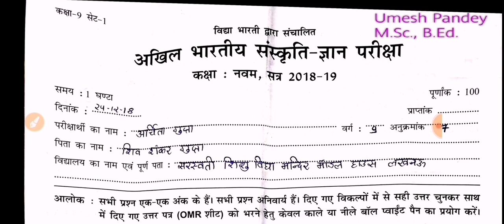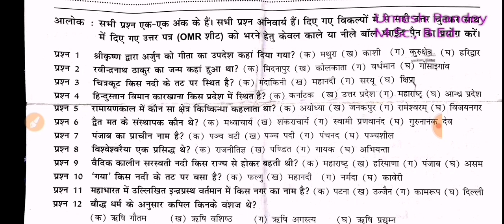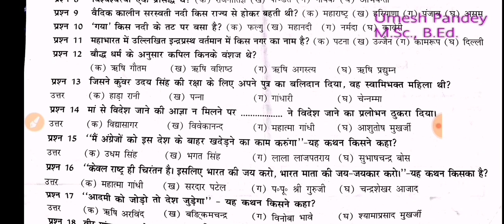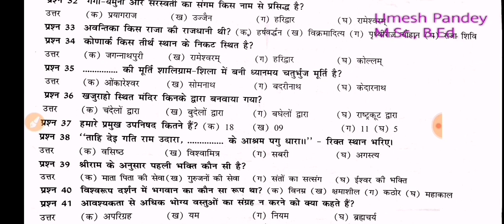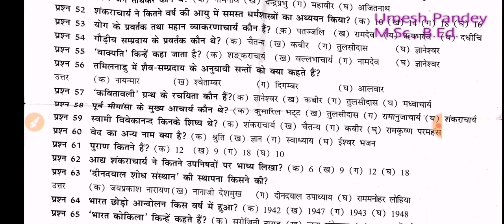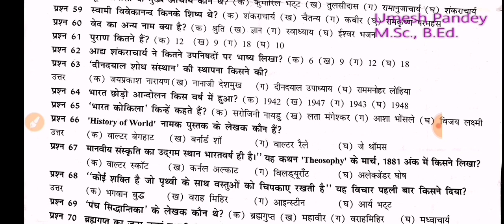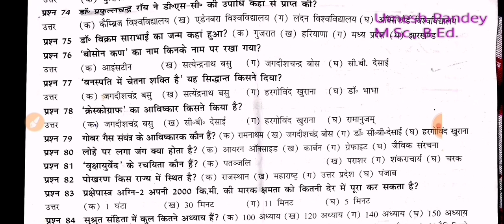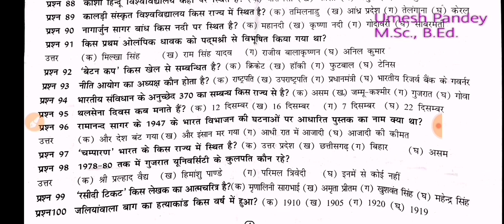Class 9 | संस्कृति ज्ञान परीक्षा प्रश्न पत्र